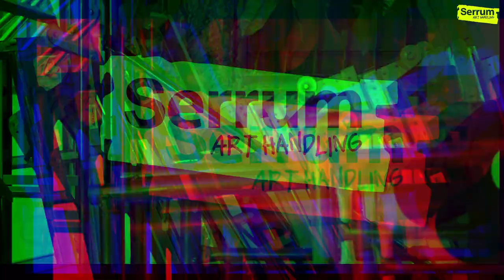Relokasi Koleksi Karya Wisma AKR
Proses pemindahan koleksi karya Wisma AKR ke AKR TOWER (jakarta), lama pengerjaan 1minggu

Terima Kasih